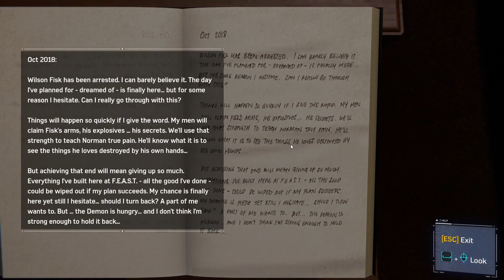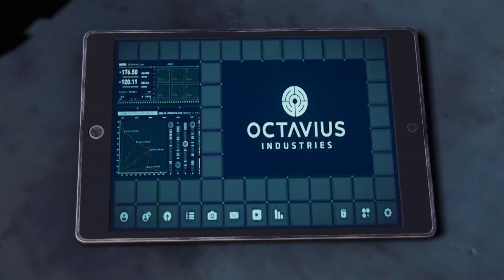Marvel's Spider-Man Remastered | PC Version | Part - 5 | Gameplay | No Commentary